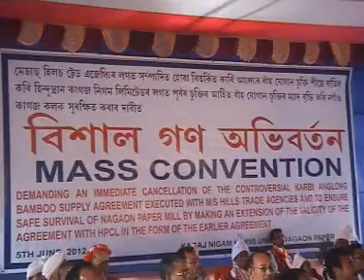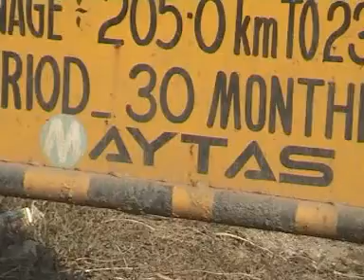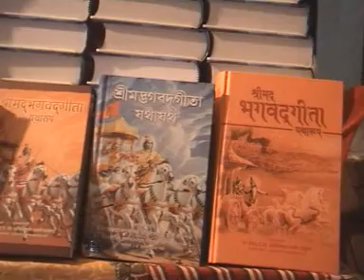jcc news 06-06-12